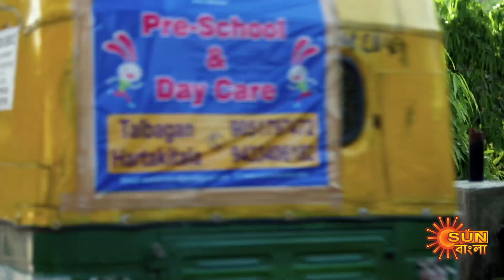Kanyadaan - Full Episode | 14 April 2022 | Sun Bangla TV Serial | Bengali Serial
Watch all Sun Bangla Full episodes FREE on SUN NXT App. Offer Valid only in India and Bangladesh, till 30th April.

Kanyadaan: Synopsis : Kanyadan is a story of a father Anjan Basu - a History teacher and his five daughters. After his wife’s demise, Anjan Basu had always been the guiding light & the support system to his daughters’ life, which paved its way even after they got married. He has always guarded his daughters with all his principles & ideals, through all the complexities of life and lead them with love to get them through and survive. The story revolves around the lives of these characters and their journey.